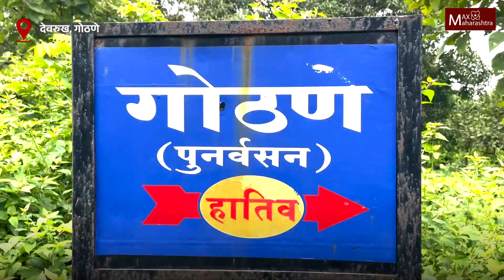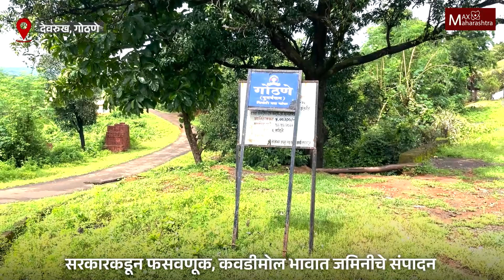Ratnagiri | एका तपानंतरही गोठणेच्या ग्रामस्थांना मातीच्या घरात राहावं लागतंय...| MaxMaharashtra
रत्नागिरी जिल्ह्यातल्या संगमेश्वर तालुक्याच्या एका टोकाला असलेले प्रसिद्ध तीर्थक्षेत्र असलेल्या मार्लेश्वरच्या वरच्या भागात गोठणे गाव होते. व्याघ्र प्रकल्पासाठी गावातील शेतकऱ्यांच्या जमिनी सरकारनं संपादित केल्या होत्या. मात्र, अजूनही इथल्या प्रकल्पग्रस्तांचं पुनर्वसन करण्यात आलं नसल्याचा आरोप केल जातोय.